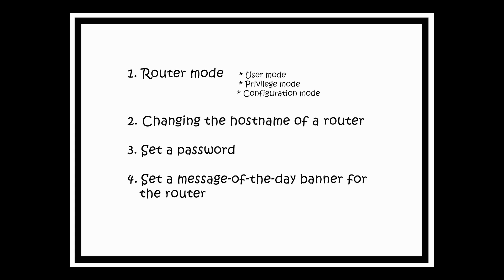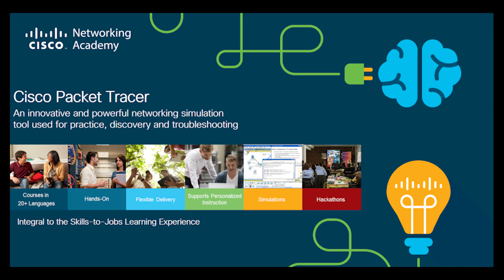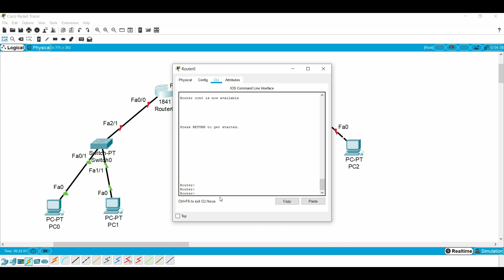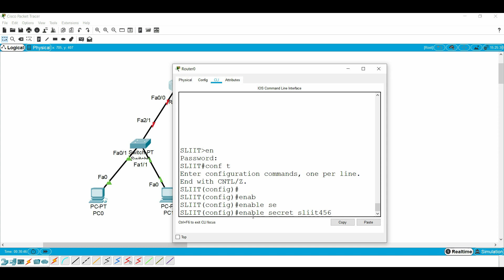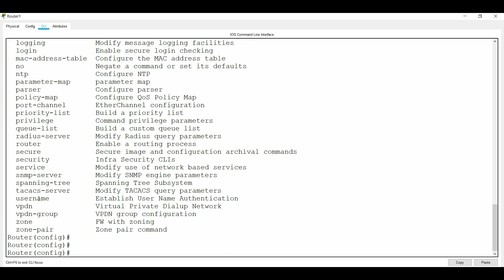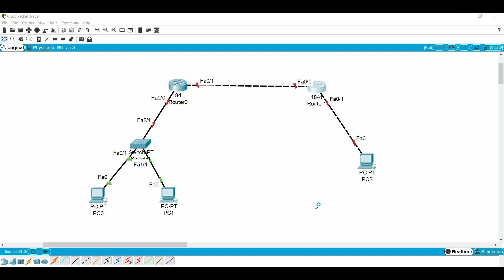Cisco Packet Tracer sinhala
this video are about  * Router mode
                                     * changing the host name of a router
                                     * set a password
                                     * set a message of the day banner for the router